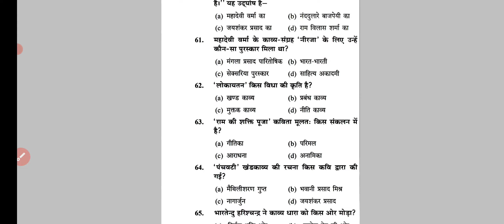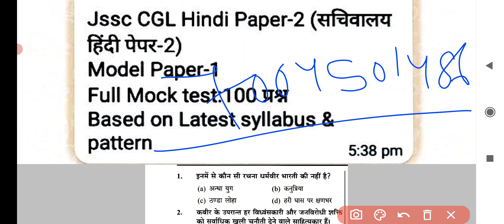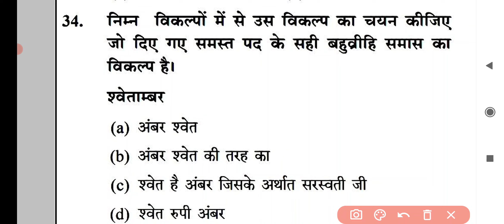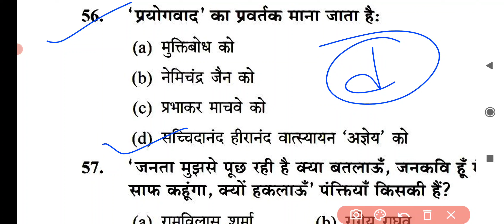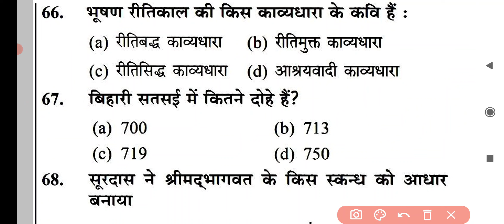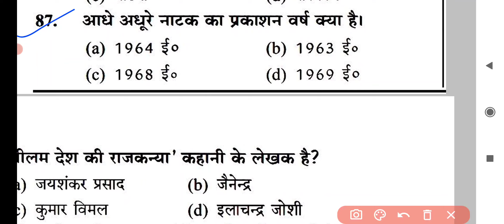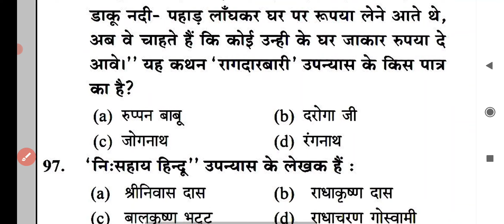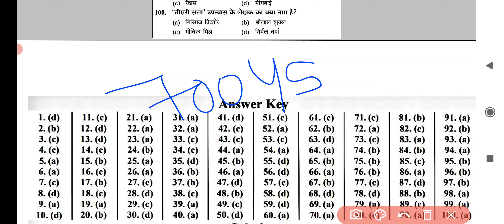Jssc cgl hindi paper 2 test series।jssc cgl hindi paper 2 Mock test।JssccglHindipaper-2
For paid pdf

1.नाटक complete : Notes + prash uttar onliner+ Mcq
2.उपन्यास complete : Notes + prash uttar onliner+ Mcq
3.कहानी complete : Notes + prash uttar onliner+ Mcq
4.भाषा complete: prash uttar onliner or  Mcq
5.व्याकरण complete: one-liner prashn uttar
6. हिंदी साहित्य का इतिहास (रामचंद्र शुक्ल-500+mcq और डॉ नागेंद्र-54 only mcq )
7.काव्य: निर्धारित कवि- 500+Mcq (Only)
8.काव्य विथी: निर्धारित कवि- 1000+Mcq (Only)
9.काव्य: निर्धारित कवि-onliner+ Mcq complete

Total amount: 400 rs

10.20- Test series: 200 rs

now..

For purchase pdf

1.गोदान -150 Mcq
2.मैला आंचल -175 Mcq
3.राग दरबारी -60 Mcq
4. भारत दुर्दशा -175 Mcq
5. आधे अधूरे - 90 Mcq
6. ध्रुवस्वामिनी - 120 Mcq
7. पाश्चात्य साहित्य सिद्धान्त -100 Mcq
8.डिंगल भाषा -30 Mcq
9.राजभाषा -50 Mcq
10. राष्ट्रभाषा -50 mcq
11. हिन्दी साहित्य का इतिहास -रामचंद्र शुक्ल -500 Mcq
12.हिन्दी साहित्य का इतिहास - डॉ नागेंद्र- 54 Mcq
13. अवहट्ट भाषा+ पुरानी हिंदी+संपर्क भाषा -45 mcq
14. प्रयोजनमूलक हिंदी -33 mcq
15. 8ठों कहानियां से संबंधित -160+ Mcq
16.साहित्स सिद्धान्त (काव्य परियोजन. ) 300+ Mcq
17. काव्य कुंज : निर्धारित कवि - 500+ mcq
👉काव्य कुंज: निर्धारित कवि 500+Mcq (वस्तुनिष्ठ प्रश्न)
1. विद्यापति - 100 Mcq ✅
2. बिहारी - 55 + Mcq ✅
3. कवि भूषण - 90+ Mcq ✅
4. रसखान - 50+ Mcq ✅
5. कबीर - 75+Mcq + 95+one liner ✅
6. सूरदास - 60+ Mcq or 40+one liner ✅
7. तुलसीदास 100 + Mcq or 100+ one liner ✅
18.काव्य विथी : निर्धारित कवि -165+mcq
👉1000+वस्तुनिष्ठ प्रश्न (Mcq)
काव्य वीथि:निर्धारित कवि
1.भारतेन्दु हरिश्चन्द्र-120+Mcq ✅
2.मैथिलीशरण गुप्त-85+Mcq ✅
3.सूर्यकांत त्रिपाठी निराला-110+Mcq ✅
4.सुमित्रानंदन पंत-125+Mcq✅
5.महादेवी वर्मा-90+Mcq ✅
6.जयशंकर प्रसाद-125+Mcq ✅
7.रामधारी सिंह दिनकर-100+Mcq ✅
8.अज्ञेय-60+Mcq ✅
9.नागार्जुन-110+Mcq ✅
10.सर्वेश्वर दयाल सक्सेना-40+Mcq ✅
11.धूमिल-40+Mcq ✅

Now .

19. भाषा विज्ञान -50+mcq
20. संपर्क भाषा - 5 Mcq
21. हिंदी भाषा का विकास या उत्पत्ति - 330+ Mcq
22.रस-50 Mcq
23.छंद -35 Mcq
24.अलंकार -55 Mcq
25.शब्द शक्ति -25 Mcq

Total amount: 280 rs

Jssc cgl hindi paper 2 test series,
jssc cgl hindi paper 2 Mock test,
jssc cgl Hindi paper-2,
झारखंड सचिवालय हिंदी पेपर -2 mock test,
झारखंड सचिवालय हिंदी पेपर -2 अभ्यास प्रश्न पत्र,
झारखंड सचिवालय हिंदी पेपर -2 Test series,
Jssc cgl hindi paper 2 previous year question paper,
Jharkhand CGL Hindi Paper-2 Mock test,
Jharkhand sachiwalaya Hindi paper-2 mock test,
Jharkhand sachiwalaya Hindi paper-2 test series,
jssc cgl Hindi paper-2 2023 exam,

Content over...

JssccglHindipaper-2,
Jssccglhindipaper2test series,
jssccglhindipaper2Mock test,
jssccglHindipaper-2,
झारखंडसचिवालयहिंदी पेपर-2 mocktest,
झारखंडसचिवालयहिंदीपेपर-2 अभ्यासप्रश्नपत्र,
झारखंडसचिवालयहिंदीपेपर-2 Testseries,
Jssccglhindipaper2 previousyearquestionpaper,
JharkhandCGLHindi Paper-2Mocktest,
Jharkhandsachiwalaya Hindipaper-2mocktest,
Jharkhand sachiwalaya Hindi paper- testseries,
jssccglHindipaper-22023 exam,